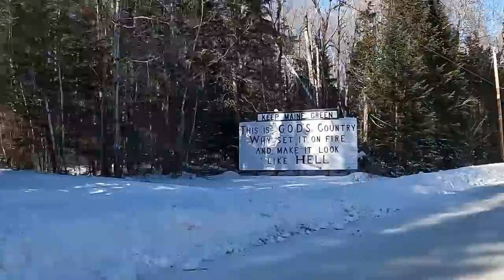100 Hours ALONE in the FRIGID NORTH : Get Up and Set Up Day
This series takes me to the Wilderness of Northern Maine were I spend 100 hours completely alone with no one else in sight or within many many miles. In search of the illusive and rare Musky fish. Avg temp around -20 for this trip on the Mercury with the coldest temperature I have ever seen or slept in a tent through. 6.5 hour drive into the North Maine Woods. 5 Part Series.